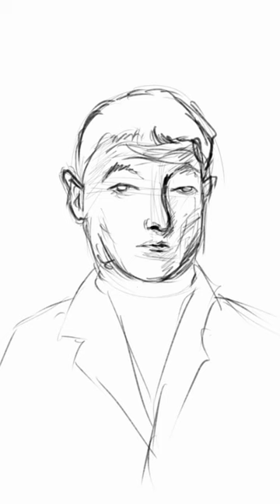Face Exercise #3 - Guess who? - JPG's drawing exercise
Rowan Atkinson, Mr. Bean .